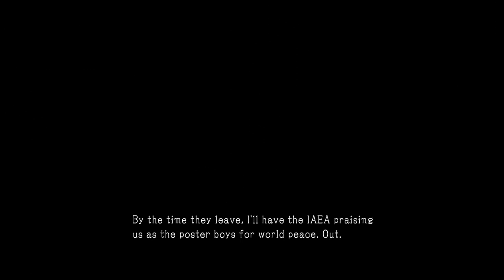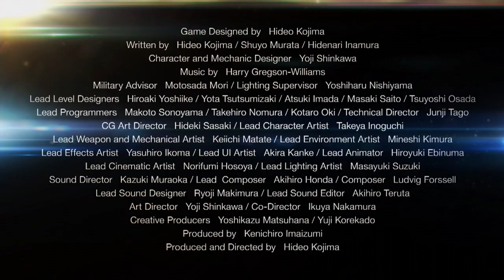Metal Gear Solid V: Ground Zeroes ＃2 原爆點。救出Chico與Paz（下）